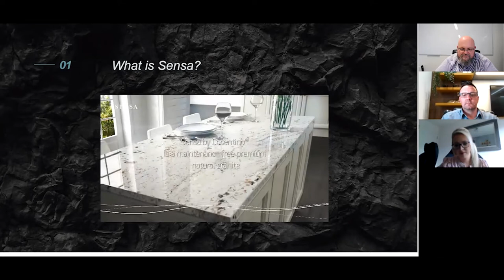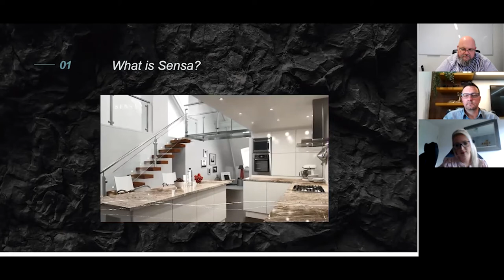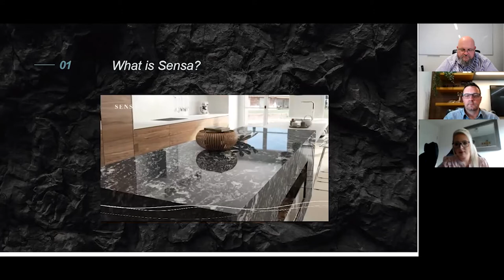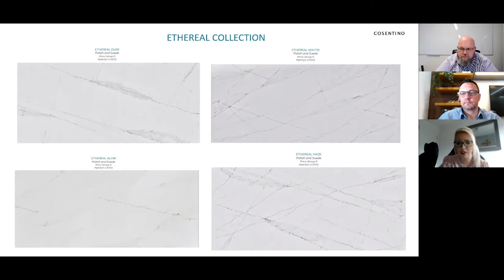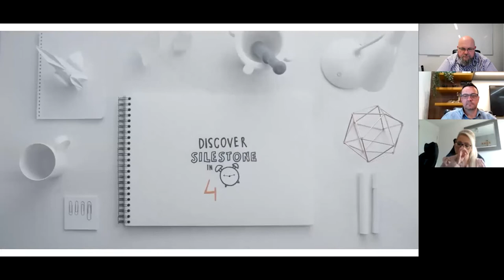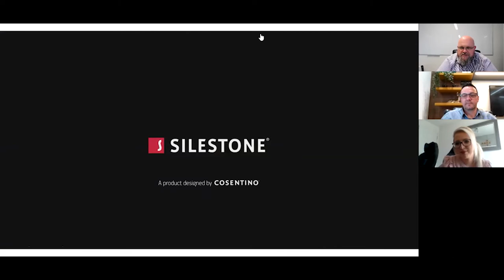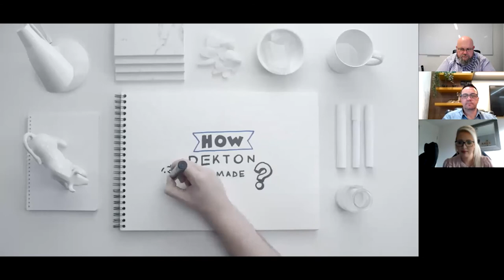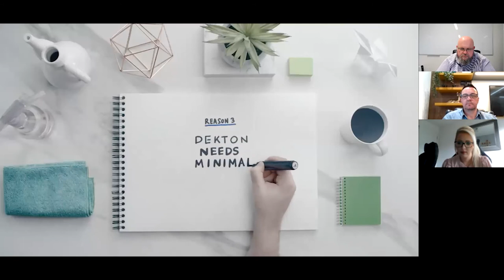Kitchen Design Podcast S01 E02 (Solid Surface Worktops)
Welcome another Kitchen Design podcast where we speak to industry experts each week and answer all of your kitchen design related questions.
In our episode 2 we speak to our good friend Katie Stone from the world's leading granite & quartz worktop manufacturer, Cosentino, all about 'Solid Surface Worktops'.
As well as showing us the latest designs from the Spanish worktop specialists, we answer some of your most common worktop related questions including:

• Can you put hot pans on quartz (or granite) worktops?
• Do quartz worktops chip easily?
• Are quartz worktops stain resistant
• What is the hardest wearing kitchen worktops?
• What is a Dekton worktop made from?
• Does Quartz need to be sealed?
• Does granite need to be sealed?
• How much do Dekton worktops cost?